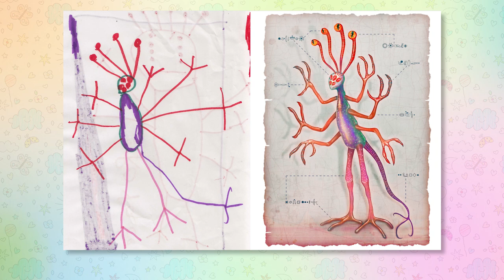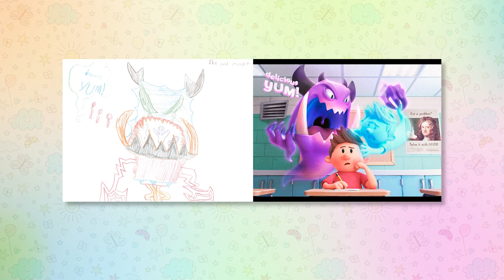The Monster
The Monster Project Gallery 2019

Kids draw monsters. Then artists from all over the world re-imagine those monsters in their own unique styles.

The Monster Project teaches children about the power of their imaginations and encourages them to pursue their creative potential. It shows them that their ideas are important and exposes them to the magic of art and collaboration.

Plus, it's just really, really fun.

Check out the Monster Project Art Book
Vol 1